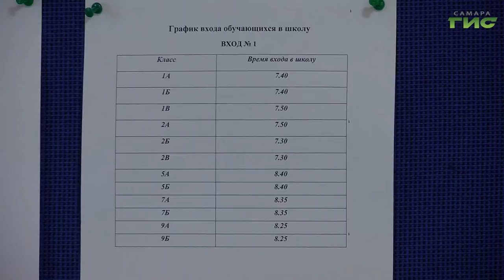Как требования Роспотребнадзора сказываются на образовательном процессе в школах Самарского региона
Регулярную обработку проходят и все школы региона. Каждый день в образовательных учреждениях — влажная уборка с дезинфекцией, генеральную  проводят раз в неделю. Сейчас  в Самарской области на карантин закрыто 169 классов в 57 школах. В каком случае детей могут перевести на дистанционное обучение. Как новые меры безопасности повлияли на образовательные процесс, расскажем в следующем сюжете.